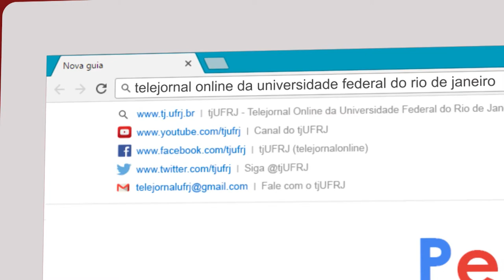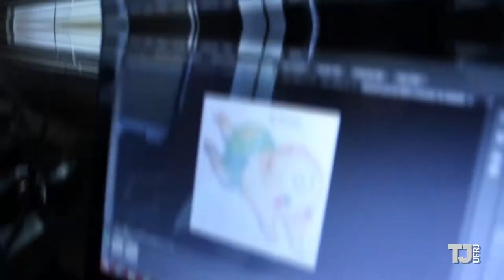ALUNOS CRIAM JOGOS EM 48 HORAS NA UFRJ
A Semana de Computação da UFRJ chegou a sua 4ª edição e neste ano resolveu apostar num evento inédito para fechar sua grade de programação. Trata-se da Game Jam, nela os participantes recebem o desafio de formar equipes e criar seus próprios jogos num período máximo de 48 horas.

A relação com o tema estabelecido e a criatividade são os únicos requisitos necessários para essa maratona de dois dias em que o céu é o único limite!

Equipe
Repórter: Pedro Nery
Edição: Joaquim Filho
Câmera: Igraínne Marques
Apoio: Gabriela Morgado e Rayane Rocha